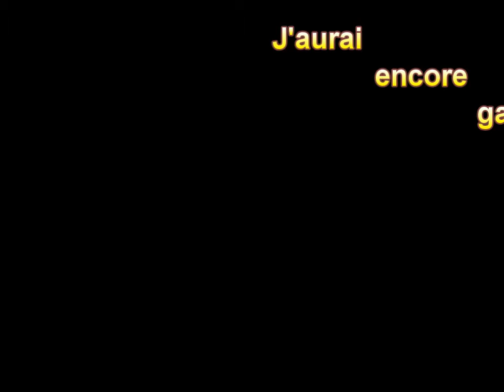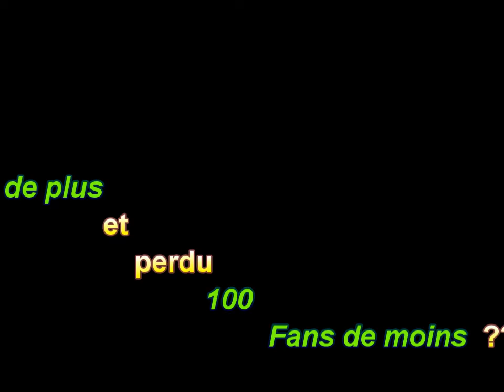Fans de Pierres